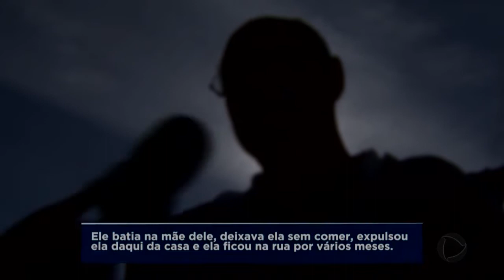Homem que maltratava a própria mãe é preso em Marília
A Polícia Civil de Marília pediu a quebra do sigilo bancário do homem suspeito de maltratar a própria mãe. O delegado que investiga o caso quer saber quanto o homem pegou da aposentadoria da mãe, que sofre problemas psiquiátricos. Nossa equipe esteve na casa em que eles viviam e conta detalhes do caso. A mulher está desaparecida. A polícia procura por ela para poder encaminhá-la a um hospital psiquiátrico.